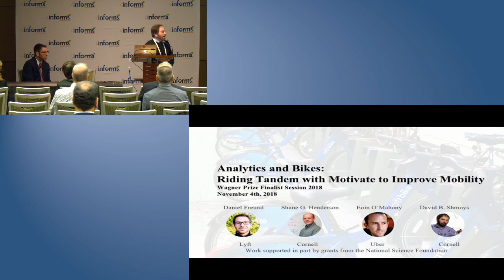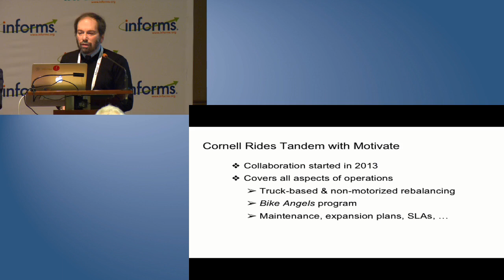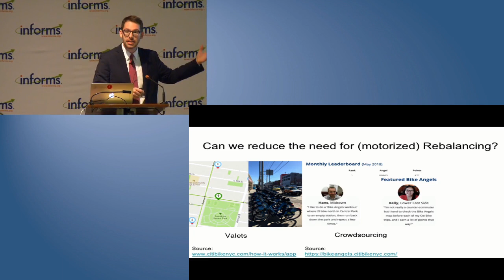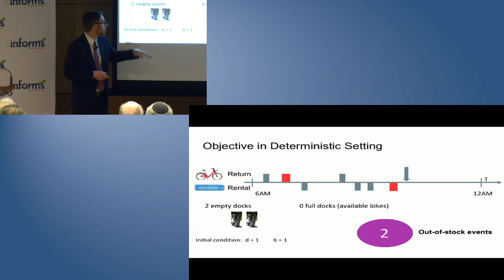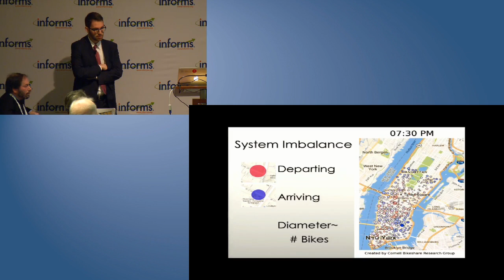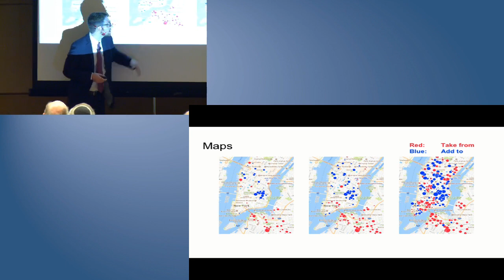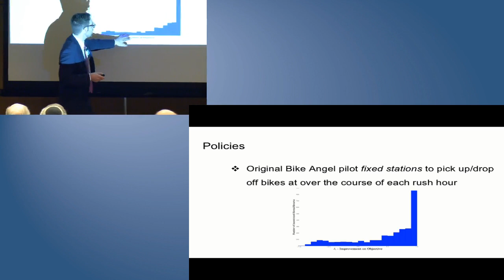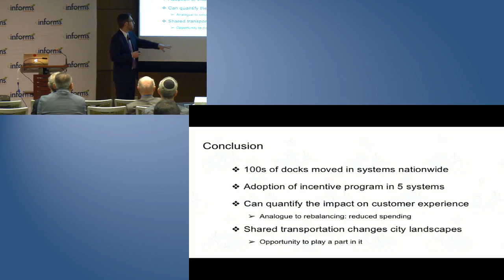2018 Wagner Prize Winner: Analytics and Bikes: Riding Tandem with Motivate to Improve Mobility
Bike-sharing systems are now ubiquitous across the U.S. We have worked with Motivate, the operator of the largest such systems, including in New York, Chicago and San Francisco, to innovate data-driven approaches for bike-sharing. With them we have developed methods to improve their day-to-day operations and also provide insight on central issues in the design of their systems. This work required the development of a number of new optimization models, characterizing their mathematical structure, and using this insight in designing algorithms to solve them. In our presentation, we focus on two particularly high-impact projects, an initiative to improve the allocation of docks to stations, and the creation of an incentive scheme to crowdsource rebalancing. Both of these projects have been fully implemented to improve the performance of Motivate’s systems across the country: Motivate has moved hundreds of docks in its systems nationwide and the Bike Angels program now aids rebalancing in San Francisco and NYC. In NYC, Bike Angels yields improvement comparable to that obtained through Motivate’s traditional rebalancing efforts, at far less financial and environmental cost.

Filmed at 2018 INFORMS Annual Meeting